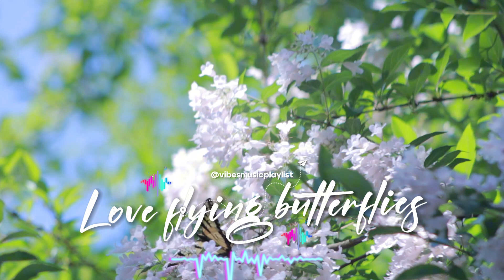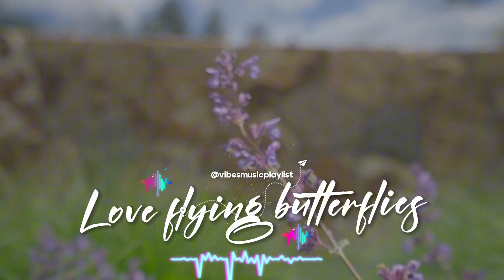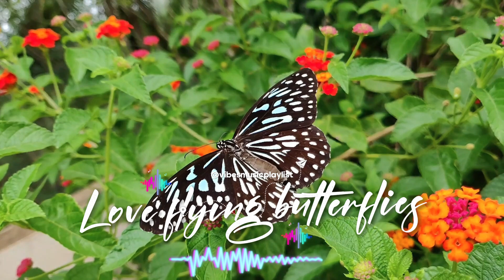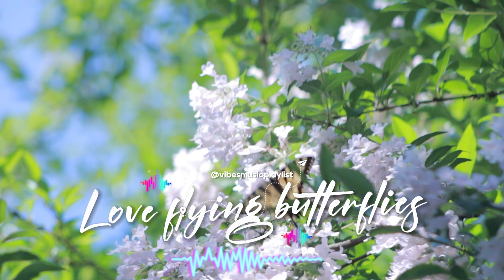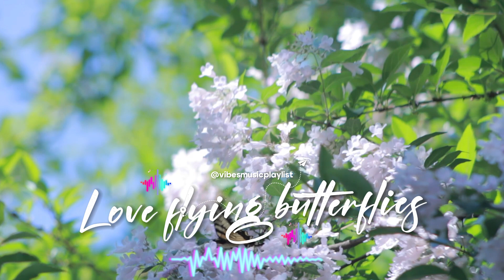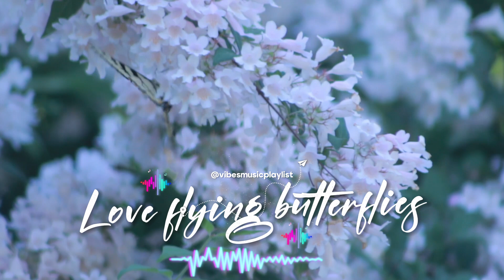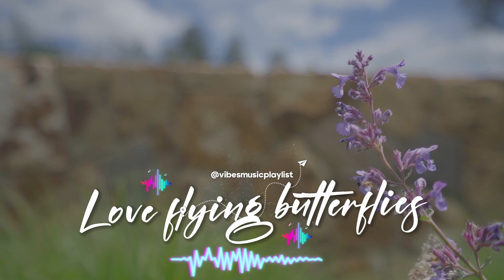Lovely butterflies 🌻 Comfortable music that makes you feel positive and calm ~ Chill Vibes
Escape the everyday and immerse yourself in a world of fluttering beauty! This video features stunning close-ups of butterflies flitting among vibrant sunflowers, accompanied by calming music designed to melt your stress away.

Let the gentle breeze and cheerful melodies wash over you, bringing a sense of peace and positivity. Perfect for relaxation, studying, or simply taking a break from the hustle and bustle.

Sit back, relax, and enjoy the chill vibes!

00:00:00 Come One Come All- Bird Of Figment feat. Frigga
00:03:16 Can't Give Up (Manta Circle Remix)- Kalle Engström feat. Michael Jaffe, Manta Circle
00:06:12 Everything Stops- Wildflowers feat. Christine Smit
00:09:29 Happy Now- Maybe
00:12:26 Here I Go- Wildflowers feat. Jason Dering (***)
00:16:15 Honey Take My Hand- Cody Francis
00:19:23 How Will I Cope- The Eastern Plain
00:22:59 I Love U- Loving Caliber
00:26:12 I Miss You- waykap feat. Emmi
00:28:56 In the Sunset With Me- Russell Vista (***)
00:33:17 Know Me By Name- Go For Howell feat. Divty
00:36:15 Next to Me (Acoustic Version)- Lvly feat. Megan Wofford
00:41:14 No Remedy- Lvly
00:44:25 Nothing Like Wine- Velee feat. Emmi
00:47:28 On My Own (Killrude Remix)- Elijah N, Killrude feat. Ms K (***)
00:50:47 Rare Love- Cody Francis
00:53:58 Sincerely- Bird Of Figment feat. Frigga
00:57:17 Sundays- Humble Hey feat. Jennifer Holm
01:01:10 Sway Together- Hannah Juanita
01:04:30 Taking Off- Ramin feat. Adilynn (***)
01:08:42 The Appraise- Evelynn Ray feat. Elin Hedberg
01:13:34 The Search for You- Cian Buckley feat. Vincent Vega
01:17:07 Trouble In Your Paradise- Loving Caliber feat. Alex Prowse
01:20:37 We Can Do It- Bird Of Figment feat. Eyre
01:23:55 We Don’t Listen- Mindme feat. Le June (***)
01:27:08 We Got This- Lvly feat. Alexandra
01:30:28 We Will Be Fine- Victor Lundberg
01:34:04 Weak In The Knees- Victor Lundberg
01:37:51 We're A Little Messed Up- Wildflowers feat. Emmi
01:41:15 What If I- Candelion (***)
01:44:20 Why Baby Why- Nashional feat. Tom Diekmeier
01:47:44 Why I Try- Loving Caliber
01:50:51 Won't You Wait For Me- feat. Kim Fransson
01:54:19 Worth Your While- CLNGR feat. Greylyn
01:57:56 Written In Stone- Victor Lundberg (***)
02:02:37 You Can Take Me High- Candelion feat. Andy Delos Santos
02:05:27 You Can't Break My Heart- Victor Lundberg feat. Cody Francis
02:09:16 All We Had Was Time- Bang Bang feat. Alice Vendt
02:12:32 Are You Thinking Bout Me- Mindme feat. Emmi
02:16:18 Baby Bye- Vicki Vox (***)
02:19:31 Best For You- Victor Lundberg feat. Steven Ellis
02:23:13 Better without Me- Wildflowers feat. Russell Vista
02:26:18 Bored to Death- Luftmensch feat. Emmi
02:29:07 Building Chemistry- Cody Francis
02:32:20 Can We Work It Out- CLNGR feat. NeiNei (***)
02:35:54 How Will I Cope- The Eastern Plain
02:39:30 I Miss You- waykap feat. Emmi
02:42:14 Know Me By Name- Go For Howell feat. Divty
02:45:12 Next to Me (Acoustic Version)- Lvly feat. Megan Wofford
02:50:11 No Remedy- Lvly (***)
02:53:22 Sundays- Humble Hey feat. Jennifer Holm
02:57:15 Sway Together- Hannah Juanita
03:00:35 We Can Do It- Bird Of Figment feat. Eyre
03:03:52 We Got This- Lvly feat. Alexandra
03:07:12 Weak In The Knees- Victor Lundberg (***)
03:10:59 What If I- Candelion
03:14:05 Why I Try- Loving Caliber
03:17:12 You Can Take Me High- Candelion feat. Andy Delos Santos
03:20:02 You Can't Break My Heart- Victor Lundberg feat. Cody Francis
03:23:51 Better without Me- Wildflowers feat. Russell Vista (***)
03:26:56 Can We Work It Out- CLNGR feat. NeiNei